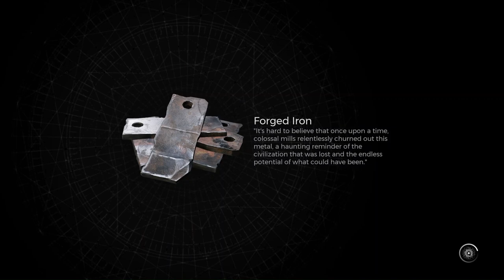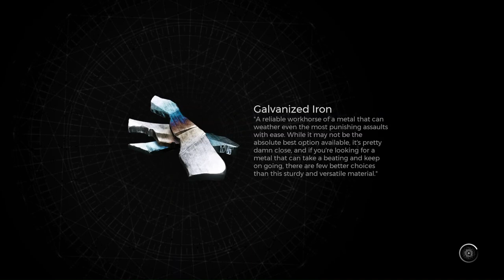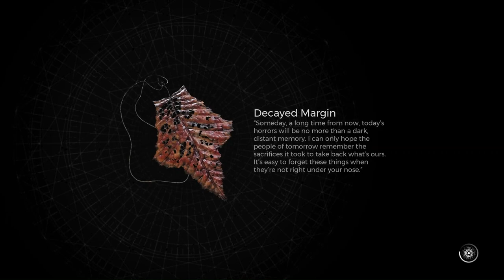The Chimney - Remnant 2 - Veteran Playthrough w/Russ Part 7